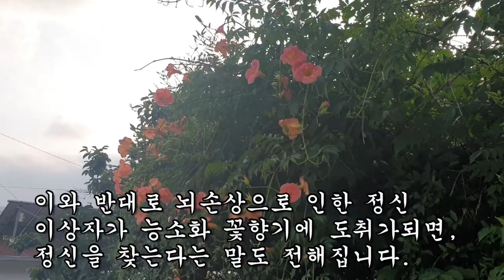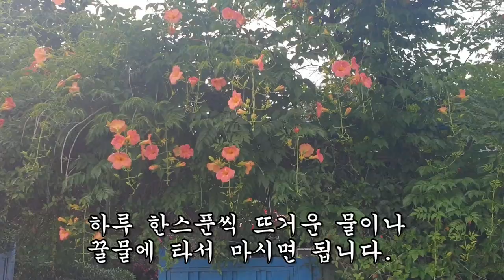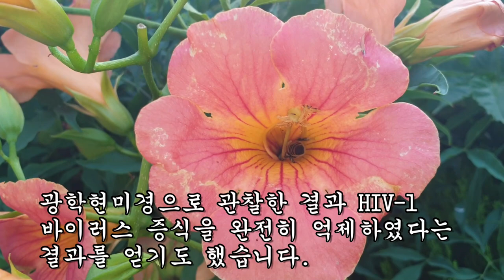혈전에 굳어있는 큰덩어리 깔끔히 녹이고, 에이즈균까지 죽이는 놀라운 천연항생제!